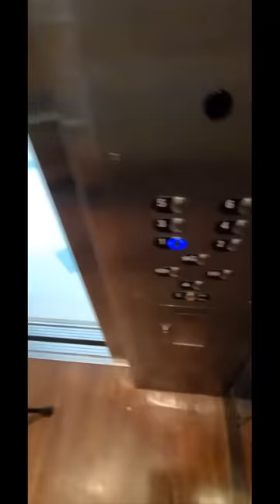"GIMME A KISS...dont be puckering them lips!"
Nan is back in the hospital but she is doing better. Took Pop up there to visit her.
"Not real BIG. but BIG enough!" 🤣
"Pretty ol Police lady shouldn't be by herself"
"Its you work vest??. It still has the tags on it!"
"Of you would've put your teeth in the first time I told ya!"